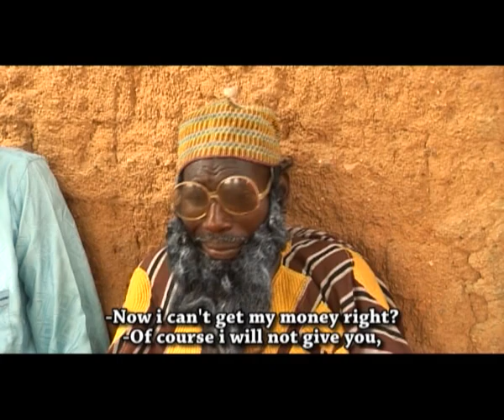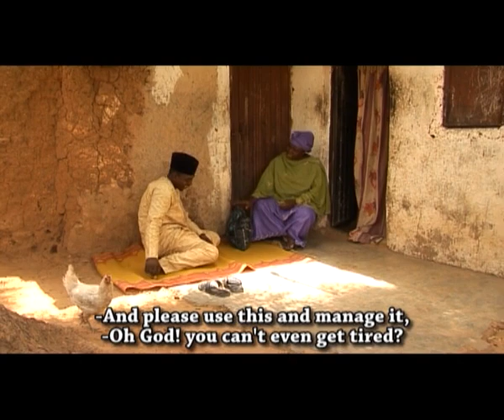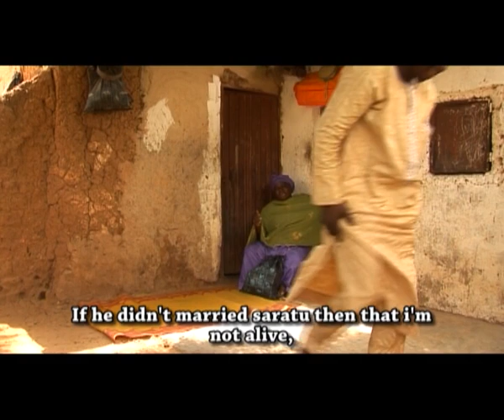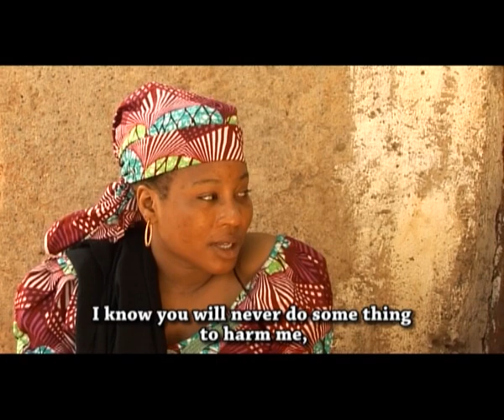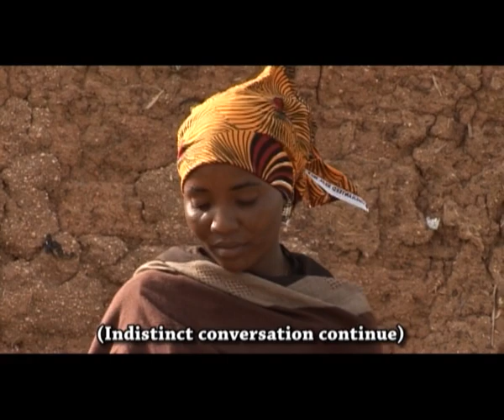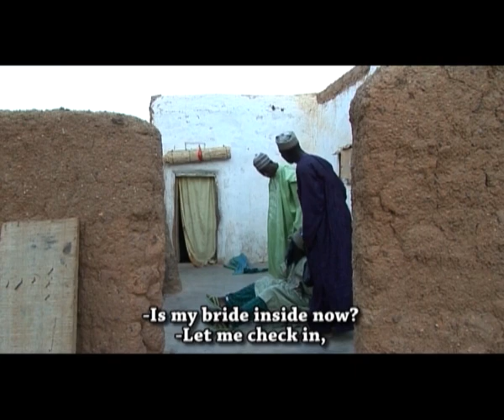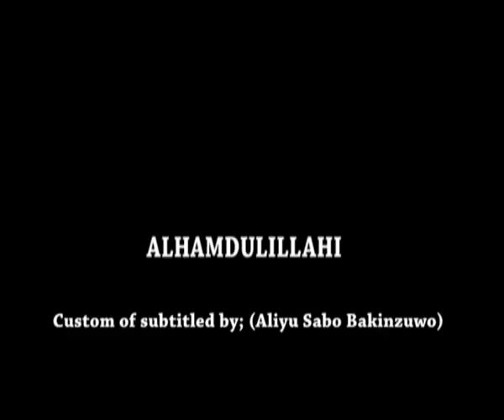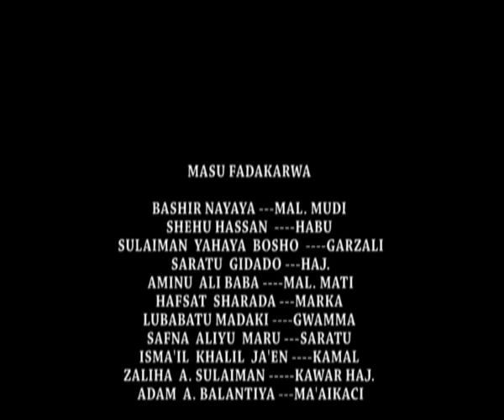muguwar mahaifiyata ta sanyawa ƙaunatacciyar matata guba don ba ta son ta - Hausa Movies 2022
HAYAKI 1 SUB